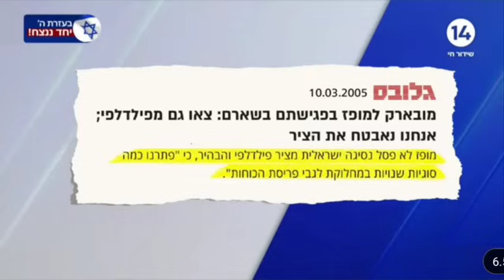שרון גל לדוברת גנץ בפאנל: את בעד עצירת המלחמה? כן או לא? הדוברת מגלגלת הלשון: צריך להחזיר החטופים